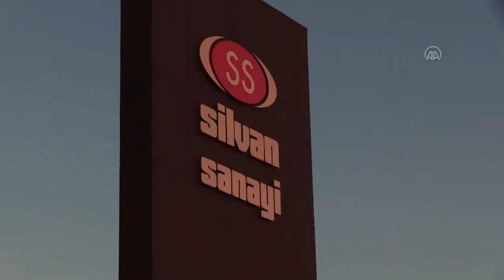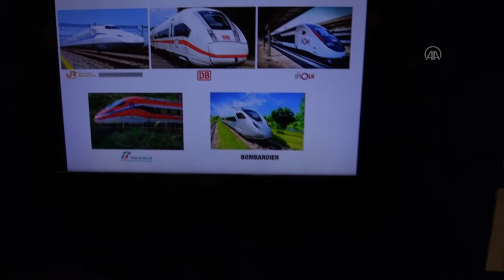Türk sanayisinden 40'tan fazla ülkeye "katma değerli" fren diski ihracatı!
- Sanayi ve Teknoloji Bakanı Mustafa Varank, Kocaeli'de yüksek hızlı trenlerin fren sistemlerini üreten döküm fabrikasını ziyaret etti:
- "Buradaki YHT tren fren diskleri, maden, enerji ve iş makinası döküm parçaları dünyanın 40'tan fazla ülkesine ihraç ediliyor. Bu tesiste 40 sente alınan bir hurda çelik, kilogram başına 7 dolar değerine getirilip ihraç ediliyor"
- Varank, önlük giyip koruyucu ekipman takarak torna tezgahının başına geçti
KOCAELİ (AA) - SEVGİ CEREN GÖKKOYUN - Sanayi ve Teknoloji Bakanı Mustafa Varank, Kocaeli programı kapsamında yüksek hızlı trenlerin (YHT) fren sistemlerini üreten döküm fabrikasını ziyaret etti. Varank, tesiste kilogram başına 40 sentlik ham maddenin 7 dolarlık ürüne dönüştürülerek 40'ın üzerinde ülkeye ihraç edildiğini bildirdi.

Bakan Varank, Kocaeli'nin Dilovası ilçesindeki İMES Makine İhtisas Organize Sanayi Bölgesi'nde (OSB) fabrika ziyaretleri yaptı.

Isıya ve aşınmaya dayanıklı, alaşımlı yüksek mukavemetli çelik dökümler üreten ve ihraç eden Silvan Sanayi AŞ'nin fabrikasını da ziyaret eden Varank, burada incelemelerde bulundu. Önlük giyip koruyucu ekipman takan Varank, el taşlama makinasını alıp işçilerle torna tezgahının başına geçti.

Varank, yaptığı açıklamada, tesiste YHT fren diskleri üretildiğini belirterek, "Buradaki imalatın yüzde 90'ından fazlası yurt dışına ihraç ediliyor. Bu nitelikli döküm gerektiren bir iş. Buradaki YHT tren fren diskleri tüm Avrupa ülkelerine, Çin ve Japonya'ya ihraç ediliyor." dedi.

- "Bakanlık destekleriyle ülke sanayisine rekabet üstünlüğü sağlıyoruz"

Türkiye'de yüksek katma değerli üretimin bir noktaya gelmesi için Bakanlık destekleriyle ülke sanayisine önemli avantajlar sağladıklarını vurgulayan Varank, şunları kaydetti:

"Böyle nitelikli iş yapan firmalarımızın Türkiye'de bulunuyor olması bizim açımızdan mutluluk verici. Bu tesis belki dünyadaki en büyük 2 tesisten biri ve tüm dünyaya YHT fren diskleri ihraç edebiliyor. Burada 40 sente alınan bir hurda çelik, kilogram başına 7 dolar değerine getirilip ihraç ediliyor."

- Alman devinin dünyadaki en büyük tedarikçisi

Raylı ve ticari araç fren sistemleri üretiminde faaliyet gösteren Alman devi Knorr-Bremse'nin dünyadaki en büyük tedarikçisi konumunda bulunan şirket, yüksek katma değerli ihracatıyla Türkiye ekonomisine katkıda bulunuyor.

Şirketin 2018'de Sanayi ve Teknoloji Bakanlığının yatırım teşvikiyle faaliyete başlayan yeni tesisinde, maden, enerji ve ulaştırma sektöründe kullanılan makinaların parçaları yüksek katma değerle üretiliyor.

Yeni tesisin yıllık 6 bin tonluk sevkiyat kapasitesi var, 35 milyon dolarlık ihracat gerçekleştiriliyor. Fabrikanın tam kapasiteyle çalışmasıyla, bu rakamların daha yukarılara çıkması hedefleniyor.

- Hurda saçtan katma değerli nihai ürüne

Fabrikada, özellikle otomotiv sektöründen arta kalan hurda saçlara gerekli alaşımlar eklenerek ham madde elde ediliyor. Şirketin TÜBİTAK'tan aldığı destekle yetkinlik kazandığı çelik döküm teknolojisindeki kabiliyetiyle katma değer oluşturulan YHT fren diskleri ve diğer ürünleri, dünyanın 40'tan fazla ülkesine pazarlanıyor.

Fabrikanın çelik döküm teknolojisindeki rekabetçi üretimi, 63 yıllık deneyimiyle beraber yüksek kalite talebi olan pazarlara girebilmesine imkan tanıyor.
Kaynak: AA